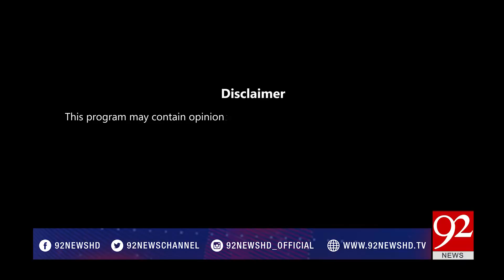Ho Kya Raha Hai (10 Law Makers of PML-N left Party) - 09 April 2018 - 92NewsHDPlus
Ho kya raha ha is a Pakistani sensational show on 92 News Channel hosted by Arif Nizami and Asad Ullah Khan. Aired on Monday to Thursday at 07:03 PM, The show elaborates the current issues and hidden aspects of political activities. The analysts and production team leave no stones unturned in giving you a detailed insight into ongoing stories.